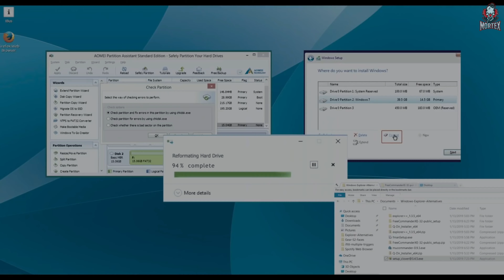TAKE ME TO TARZANA - Trailer 2021[Mortex MGT]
New to MorteX?
A variety of videos with latest trailers, multimedia news, tech info, product unboxing, how to videos and game reviews. The best of technology from gaming PC's to smartphones and everything in between.

Where else you can find me:-